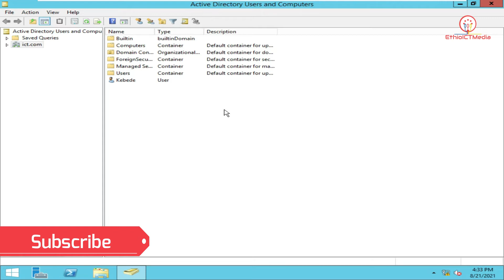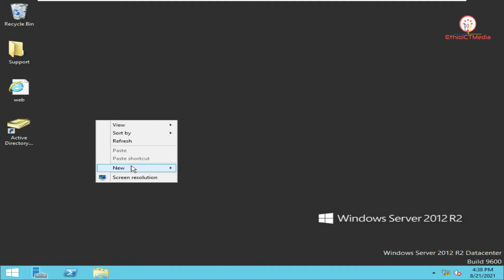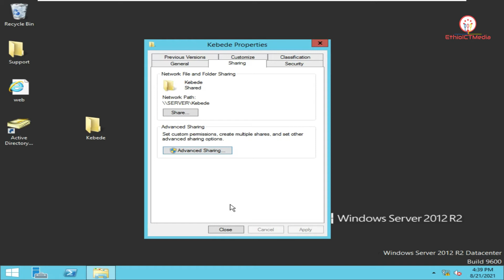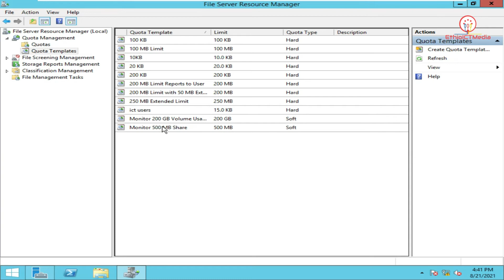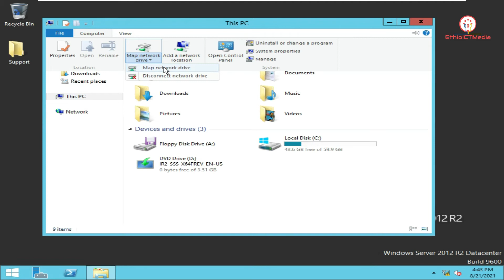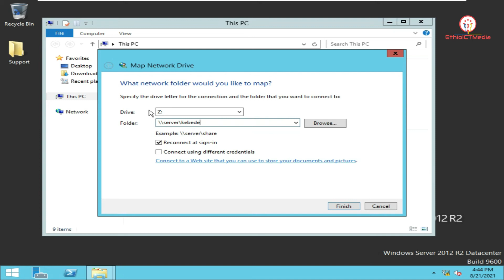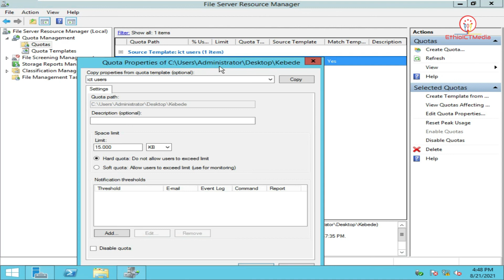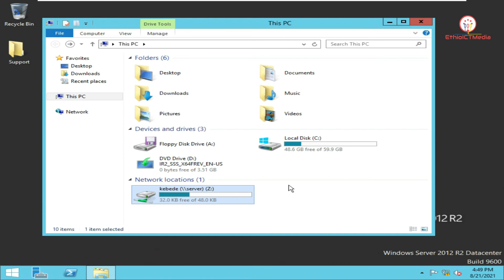🔵Disk quota in windows server 2012 - Part 8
ኢትዮ አይሲቲ ሚድያ በአይሲቲ ፣ በአካውንቲንግ ፣ በአውቶሞቲቭ እና በሰርቬይንግ ላይ የበለጠ ለመረዳት ይረዳዎታል ፡፡ በየሳምንቱ አንድ ቪዲዮ ይኖረናል ፡፡ ትምህርቶች ፣ ምክሮች እና የ COC ጥያቄዎች ከነመልሶቻቸው ጋር ይሰጣል ፡፡

Please comment if you have any question on our video's